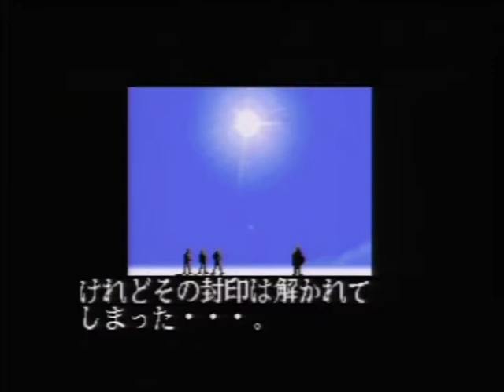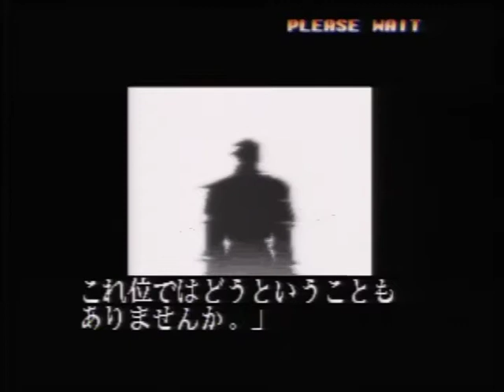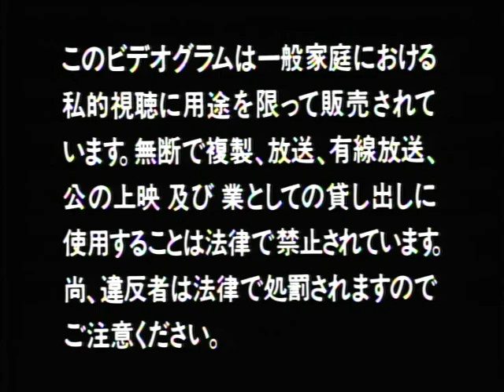The King Of Fighters '96 Part 2 Scitron Laserdiscrip